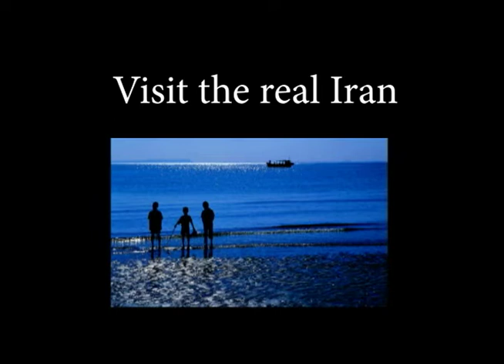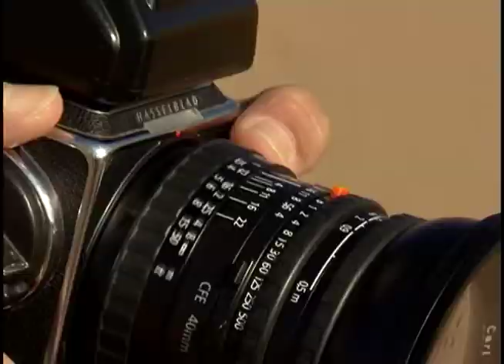Maranjab Desert - Kashan - Iran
Part of the beauties of Marnjab desert in Kashan - Iran